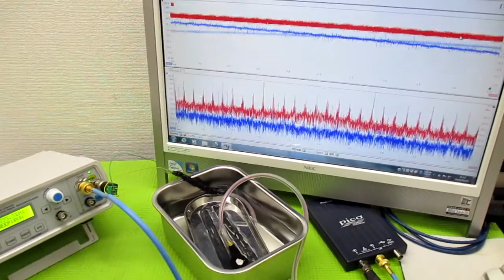オリジナル製品：超音波発振プローブを利用した超音波制御技術 ultrasonic-labo